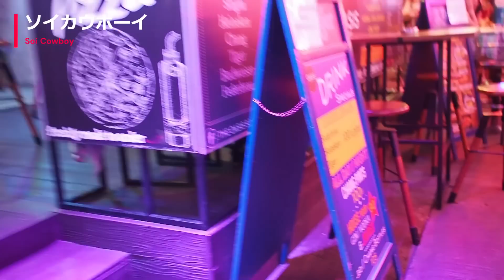タイ・バンコク夜散歩：6連休前のタニヤ、ナナ、ソイカ、スクムビットのマッサージ屋街！Bangkok Night 27JUL23 Thaniya, Nana ,SoiCowboy,Massage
2023年7月27日、6連休前木曜日のバンコク夜散歩。7月28日国王陛下誕生日、8月1日・2日が仏教関連の祝日の為、タイは6連休になります。
今回は20時頃からの様子になりますが、ヤワラー中華街とジュライロータリー、タニヤ、パッポン、ナナプラザ、ソイカウボーイ、スクムビット偶数のエンポリアム近辺にあるマッサージ屋街を見てきました。

(目次)
00:12 中華街ヤワラー、Yaowara Road
02:55 ヤワラー裏通りジュライロータリー July Rotary
05:05 タニヤ通り、Thaniya Street
06:31 パッポン2通り、Patpong 2 Street
07:27 パッポン通り、Patpong Street
10:29 ナナプラザ周辺、Around Nanaplaza
14:15 バイクで巡るバンコクの夜 Around Bangkok Bi Motercycle.
17:04 ソイカウボーイ、Soi Cowboy
20:12 スクムビット24/1と26のマッサージ屋街 Sukhumvit Soi 24/1 &26 Massage
22:54 スクムビット24、Sukhumvit Soi 24 Massage
24:12 スクムビット22、Sukhumvit Soi 22 Massage
28:13 スクムビット33、Sukhumvit Soi 33

Camera: Olympus OMD-EM5Mark2
Movie: 1080pFHD, 30fps, Fain, PAL
Lens:17mm f1.8